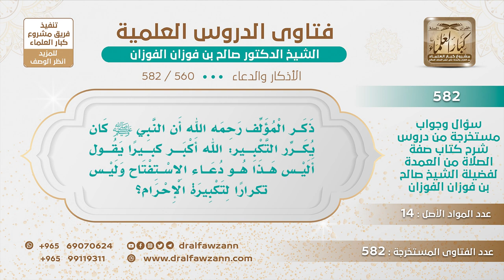[560 -582] ذكر المؤلف أن النبي ﷺ كان يكرر: الله أكبر كبيرًا يقول: أليس هذا هو دعاء الاستفتاح؟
-"السؤال: ذكر المؤلف رحمه الله أن النبي ﷺ كان يكرر التكبير: الله أكبر كبيرًا يقول أليس هذا هو دعاء الاستفتاح وليس تكرارًا لتكبيرة الإحرام؟
الجَوَابُ: لا، تكرار تكبيرة الإحرام، ما هو بالاستفتاح، الاستفتاح: «سبحانك اللهم وبحمدك..» إلى آخره، هذا تكبيرة الإحرام.
للاشتراك في قناة الشيخ صالح الفوزان
سؤال وجواب من شرح صفة الصلاة ( 582 ) مقطع

للاستفسار والإقتراحات والدعم
رئيس الفريق
لمشروع كبار العلماء